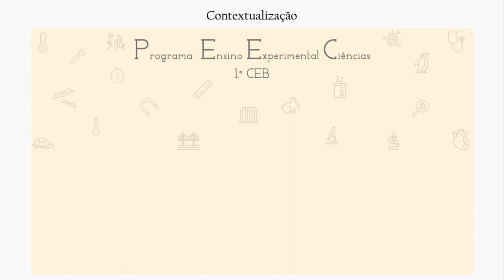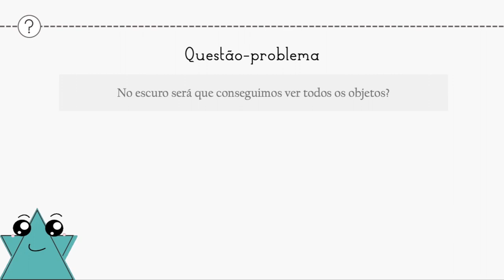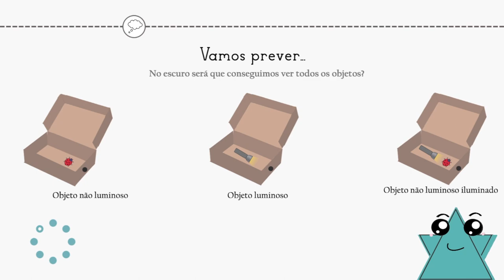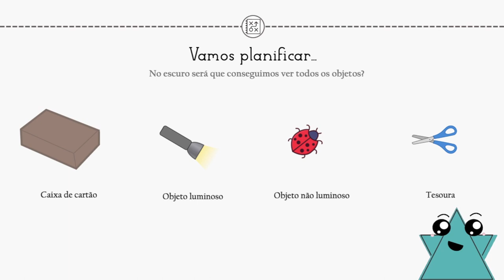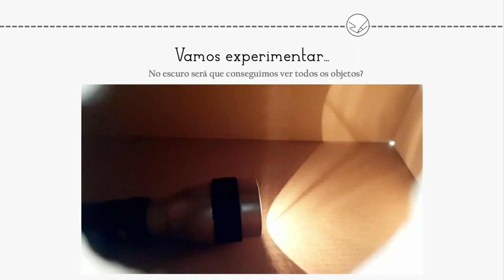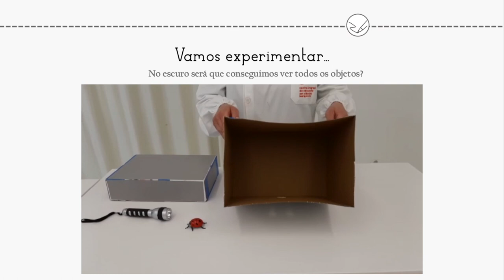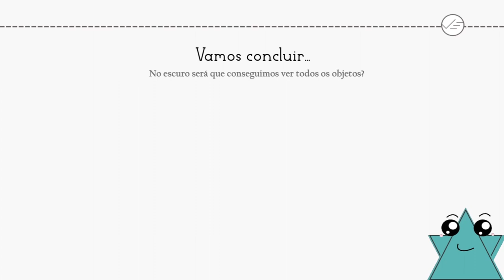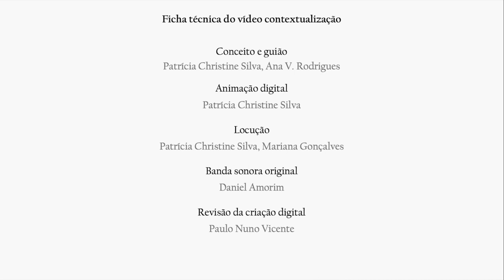Cien e Tista no laboratório: Objetos no escuro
As atividades denominadas “Cien e Tista no laboratório” são vídeos com a proposta de exploração de temas de Ciências. Estes foram desenvolvidos em resposta às necessidades impostas pelo ensino remoto de emergência. Não são uma substituição das aulas práticas experimentais, mas uma proposta alterativa à impossibilidade de estas acontecerem. São atividades que respeitam um ensino numa perspetiva Inquiry Based Science Education, assegurando os diferentes momentos da atividade: a) definição da questão-problema; b) previsões; c) planificação; d) experimentação e registo; e e) conclusão. Foram concebidos de forma a serem explorados em grande grupo com a orientação do professor(a), existindo também a possibilidade de serem explorados pela criança de forma autónoma. Link para o canal oficial do PEEC Atividade de avaliação NOTA: Atividades fazem parte do PEEC 1.º CEB (Programa de Ensino Experimental de Ciências): Este trabalho é financiado por Fundos Nacionais através da FCT – Fundação para a Ciência e a Tecnologia, I.P., no âmbito do projeto SFRH/BD/143370/2019

Conhecimentos: CO1. Na ausência de luz não conseguimos ver objetos não luminosos, a não ser que sejam iluminados ou um luminoso; CO2. Os objetos luminosos têm luz própria e os objetos iluminados não emitem luz própria, mas refletem a luz dos objetos luminosos. Capacidades: CA1. Formular previsões; CA2. Formular questão-problema; CA3. Formular conclusões. Atitudes e valores: AV1. Revelar interesse pela Ciência.